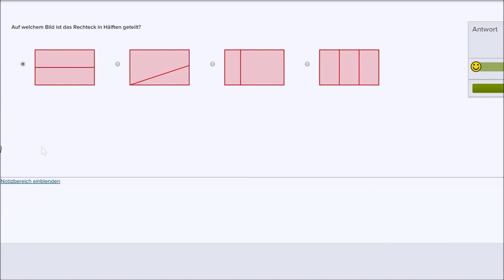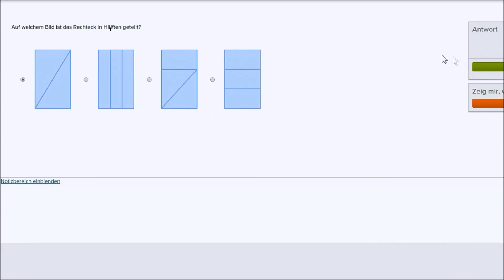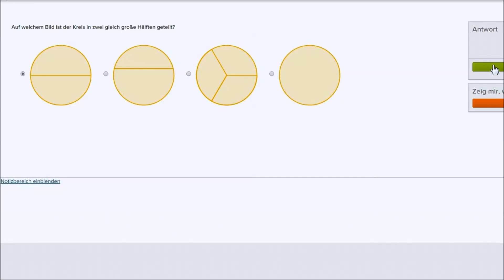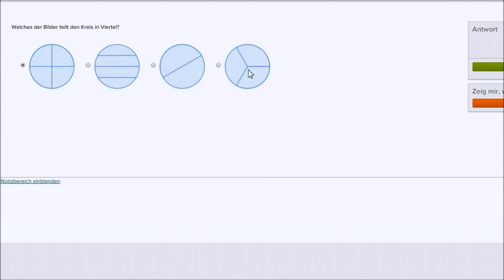Hälften und Viertel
In diesem Video ermitteln wir Formen, die in gleich grosse Teile unterteilt worden sind, nämlich Hälften, Drittel und Viertel.